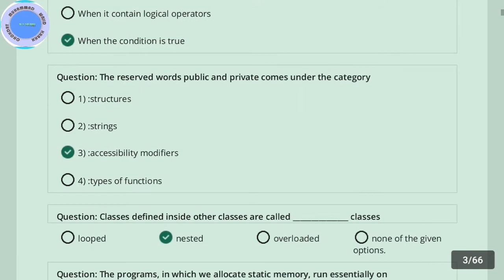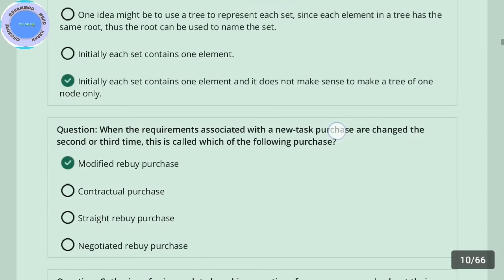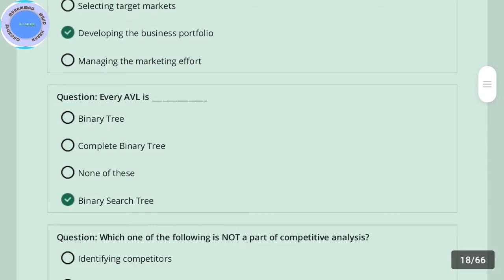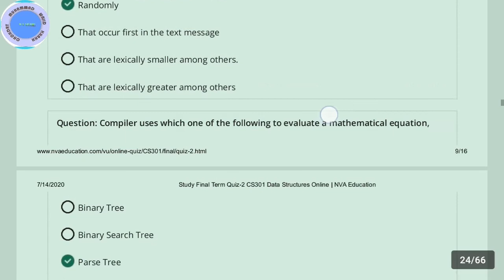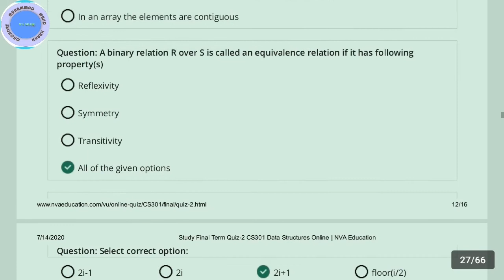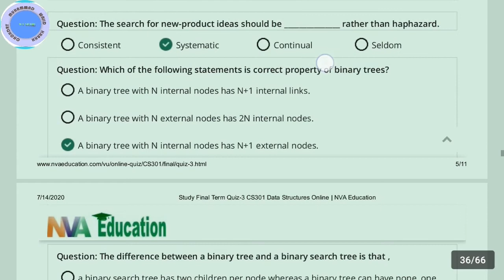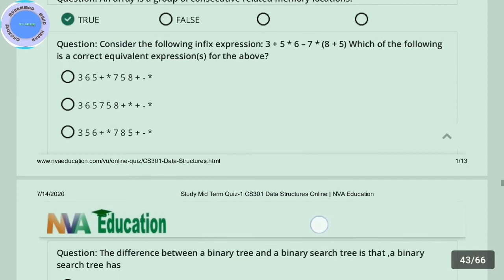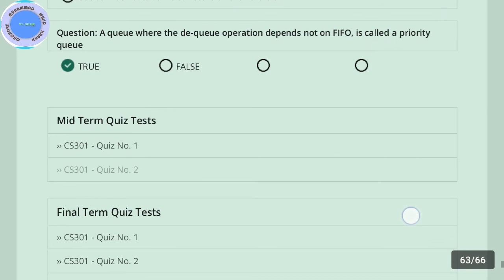CS 301 Final Term Important McQ ~ cs301 quiz 3 ~cs301 Important question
CS 301 Final Term Important McQ
cs301 quiz 3
cs 301Important question
virtual university
cs301 important lecture final exam
cs301
cs301 guess paper
cs301 important guess paper
cs301 final exam guess paper
cs301 guess paper solution
cs301 final exam 2020
final exam
guess paper cs301
guess paper cs301 final exam 2020
guess paper cs301 final exam
cs301 important question
cs301 important topics
virtual university cs301 guess paper
cs301 guess lecture
cs301 guess